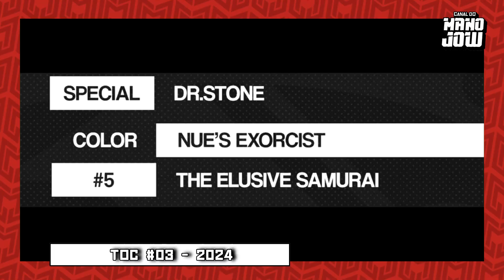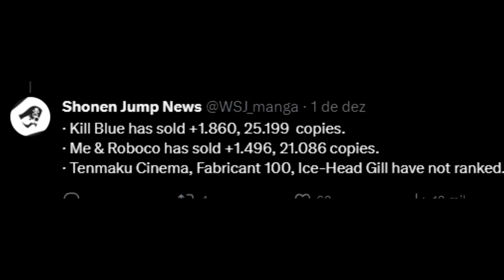RURI DRAGON VAI VOLTAR! | BLACK CLOVER VOLTA EM DEZEMBRO | E KAGURABACHI HEIN...? | ToC 03 Jump 2024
Análise da ToC 03 da Jump 2024 com o Mano Jow.

Video do Analyse It
O DOMÍNIO DAS PROTAGONISTAS FEMININAS NO JAPÃO | O porquê de termos mais mulheres nos mangás shonen!